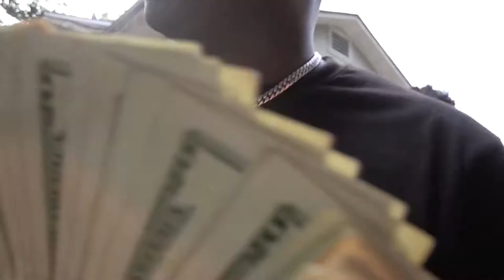Raw Youngin - On The News (Official Instrumental) (Prod. By Uno Reyes & Venzo)